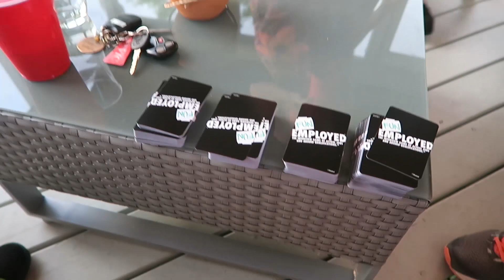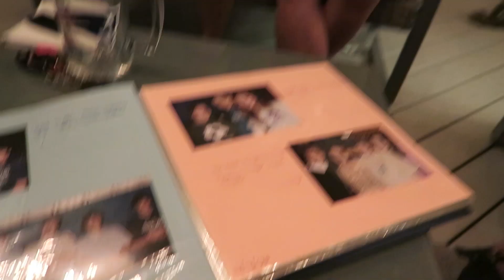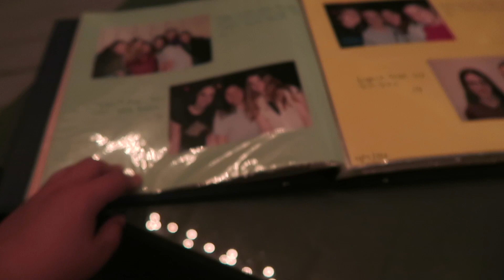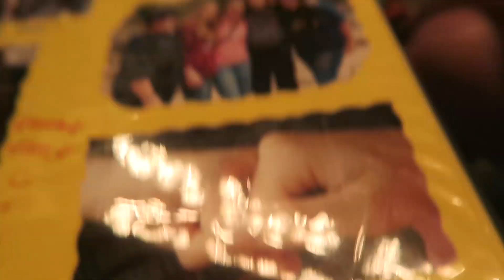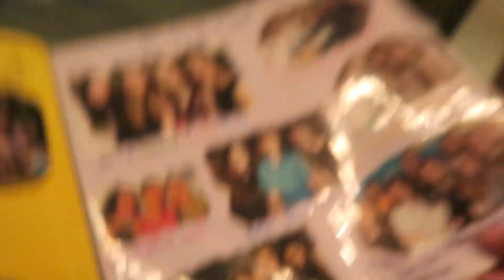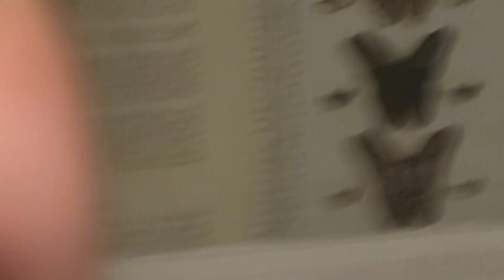OLD PHOTOS & A NEW PIERCING | VLOG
Hiya babes! I'm just about done catching up on my vlogs, and this one is a doozy! Had such a fun time with a few of my oldest friends and then I went and got A NEW HOLE PUT IN MY BODY!

Hi, I'm Maggie, a 24-year-old plus size fashion blogger, content creator, photographer and writer! I'm queer, body positive, and I love expressing myself through my style and my YouTube Channel.

This means that if you use these links and buy one of the items, I will get a portion of the sale and can keep making great content for my channel, with absolutely no additional cost to you!